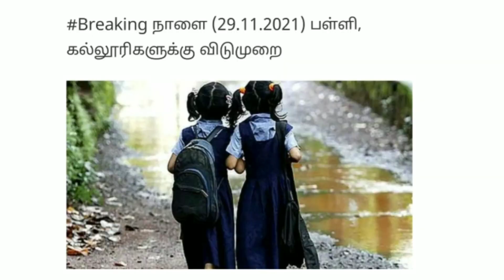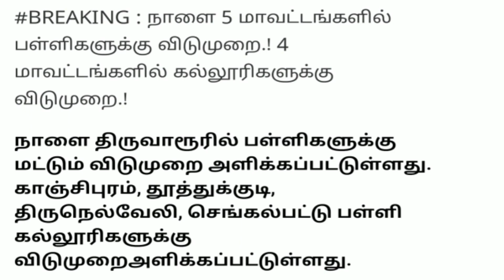29-11-2021 | நாளை விடுமுறை | tamilnadu school holiday | College Holiday | Tomorrow School leave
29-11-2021| நாளை விடுமுறை| tamilnadu school holiday| College Holiday|Tomorrow School leave